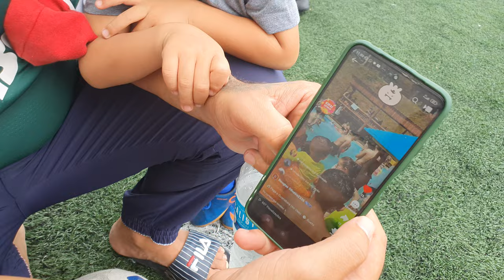A APOSTA FOI PAGA AO VIVO!!! Confira Melhores Momentos 🍑